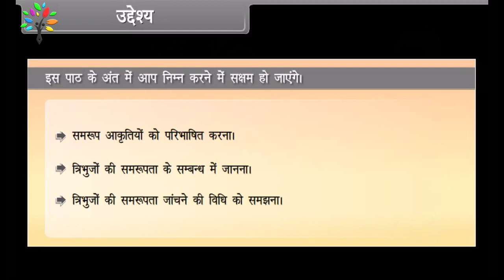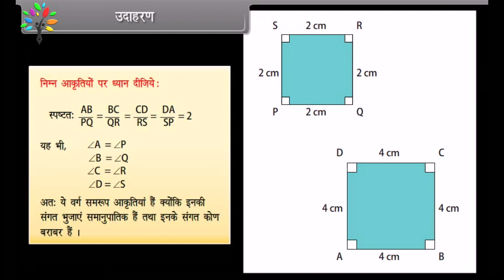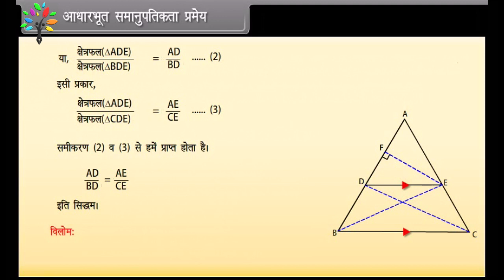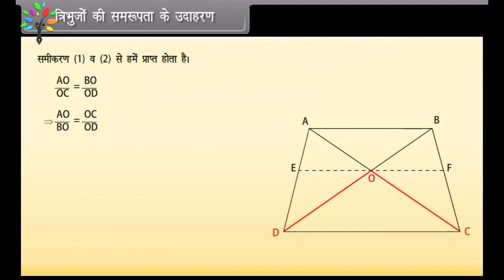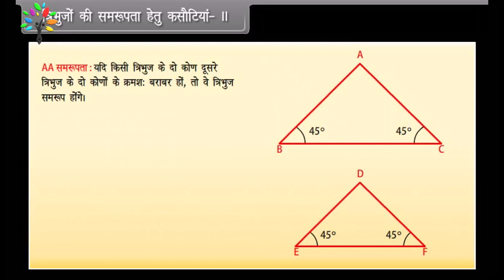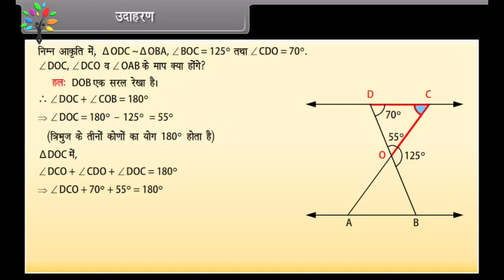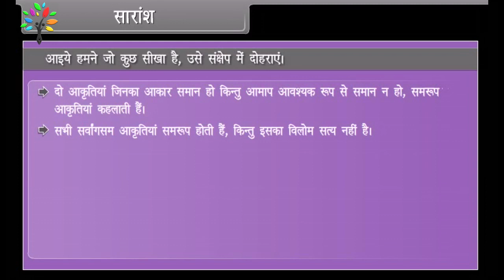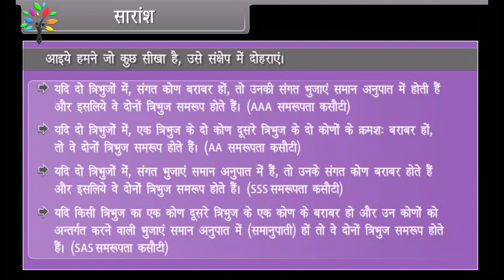त्रिभुज Triangle | Triangles Class 10 | Class 10 Maths Chapter 6 | Full Chapter/Introduction/Theorem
इस वीडियो में, हम अध्याय संख्या 6 गणित कक्षा 10 की ओर बढ़ने जा रहे हैं। हम ConceptIsPower के रूप में अवधारणा से शुरू करेंगे और फिर हम अभ्यास की ओर बढ़ेंगे। यह पूरा वीडियो इस पूरे अध्याय को सीखने के लिए काफी है। इस वीडियो को अंत तक देखें और सभी अवधारणाओं, प्रश्नों, प्रमेयों आदि को सीखें। अपनी शंकाओं को कमेंट बॉक्स में पूछें। साथ ही यह भी बताएं कि आप अगले वीडियो में कौन सा चैप्टर बनाना चाहते हैं।

In this video, we are going to move toward chapter number 6 maths class 10. We will start from the concept as ConceptIsPower and then we will move towards exercises. This whole video is enough to learn this full chapter. Watch this video till the end and learn all the concepts, questions, theorems, etc. Ask your doubts in the comment box. Also, tell us which chapter you want us to make in the next video.